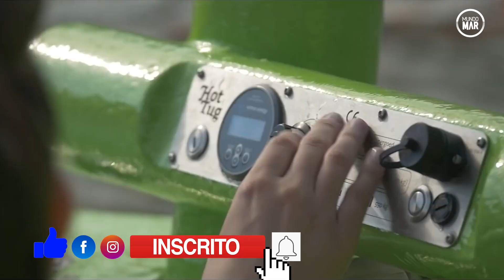Esse é para relaxar no inverno Hot Tub Boat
E as vezes navegar no inverno é frio demais a turma inventa de tudo até navegar em aguas quentes é isso mesmo da uma conferida no Hot Tub Boat um barco banheira com caldeira e aguas quentes para curtir o inverno rigoroso.